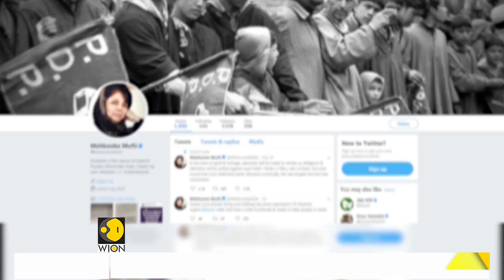More than 250 terrorists killed in air-strikes, claims BJP chief Amit Shah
Week after India struck terror camps deep within Pakistan BJP chief Amit Shah has claimed that more than 250 terrorists were killed in the air-strikes. Watch the video to know more.